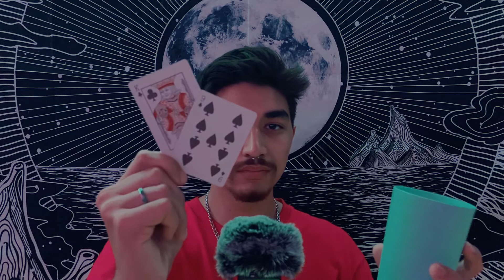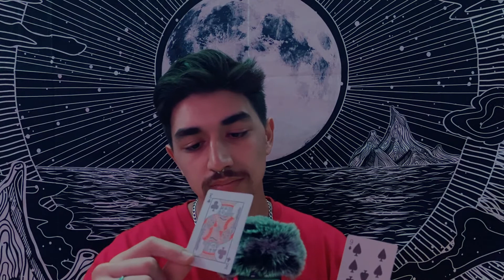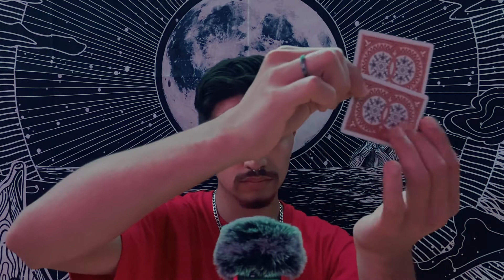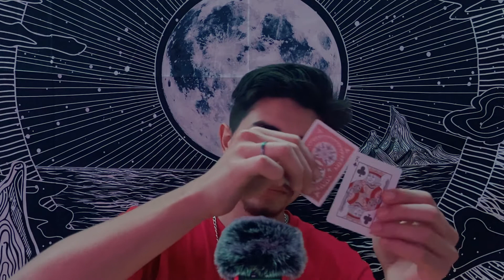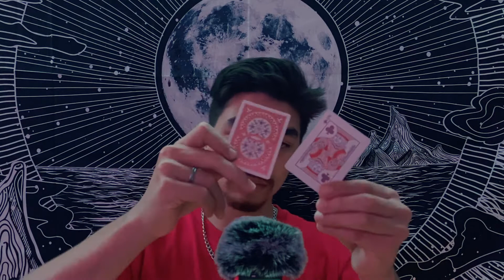100% Chance of Tingles ASMR for sleep😴 (No Talking🤫)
Hello and welcome, I'm proud of you for
giving yourself time to relax and unwind with me today.
You deserve to feel warm inside.
You deserve to feel cared for.
You deserve to find peace.

In this video I explore the sounds of cup tapping, mic blowing, blowing into the cup near the mic, shaking the cup with cards inside, tapping the cup with the cards, rubbing the cards together, rubbing the cards on the mic fuzz, and more, enjoy  😋
↓↓↓↓↓ What I use in my videos ↓↓↓↓↓

Mic Mount
Microphone Adapter
Ring Light